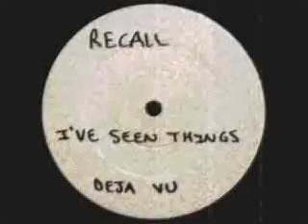Recall-I've Seen Things